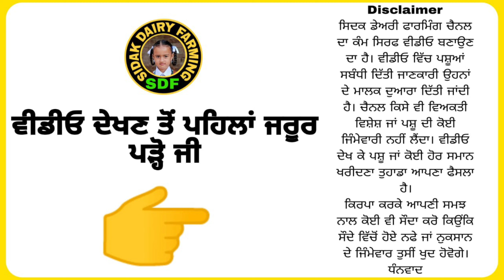One Buffalo For Sale, ਇੱਕ ਮੱਝ ਵਿਕਾਊ